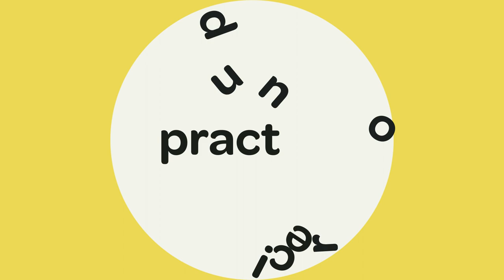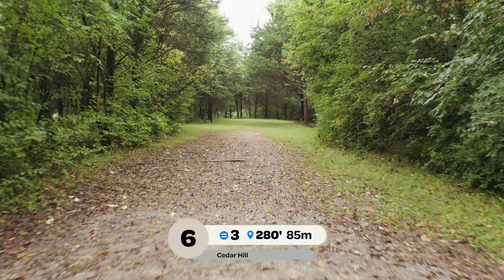Schusterick is a sweetheart & we won't apologize for it | Cedar Hill P1 | Mic'd Up Practice Round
BigBarri reunites with disc golf legend Will Schusterick at Cedar Hill in Nashville, TN ahead of the PDGA National Tour finale!

Tournament: 2021 Music City Open
Course: Cedar Hill DGC | Nashville, TN
BigBarri Commentary: Jeremy "Big Jerm" Koling, Paul “Uli” Ulibarri

Front Chapters
00:00 Start
00:01 Hilarity